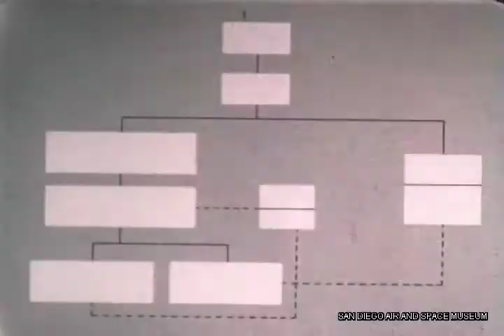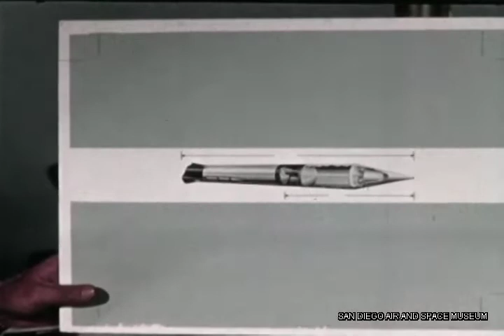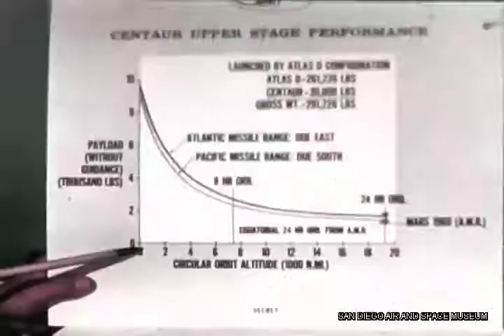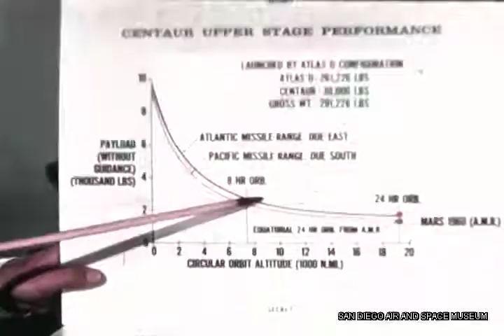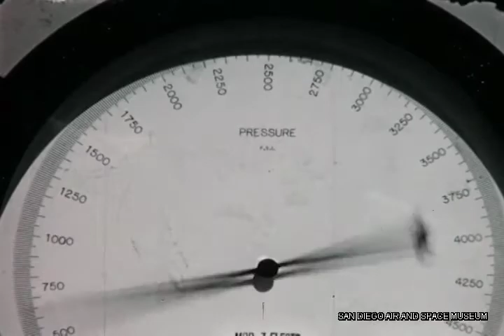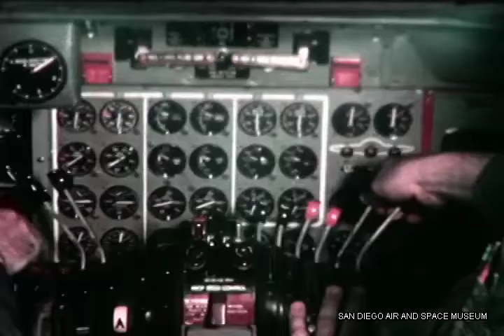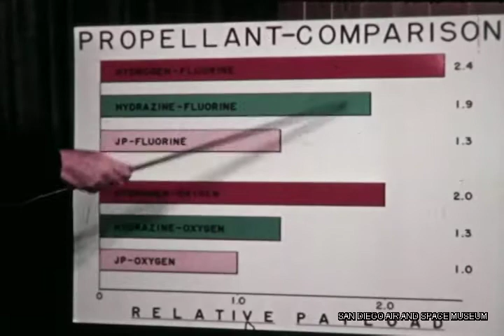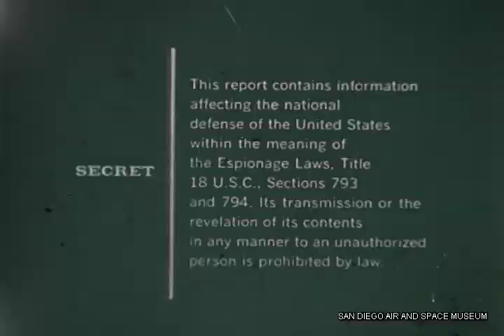Atlas AT-69 Report 1 HACL Film 00516